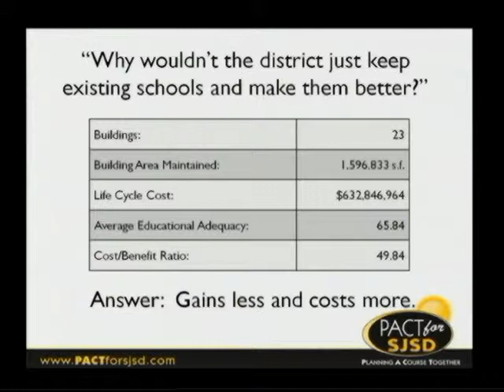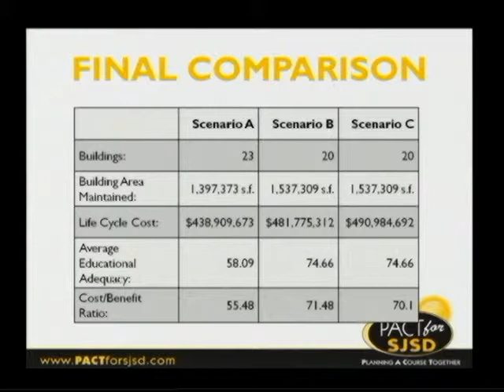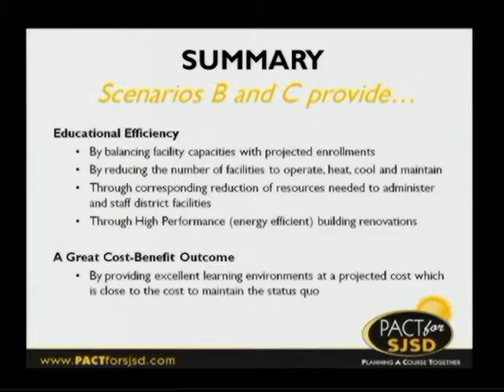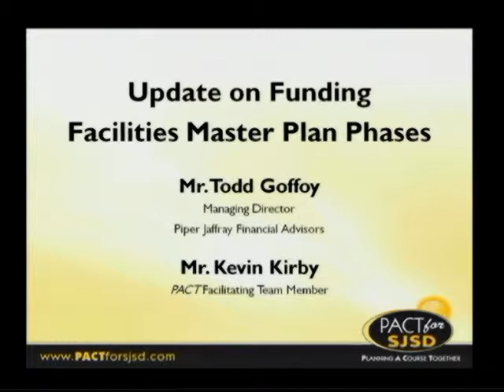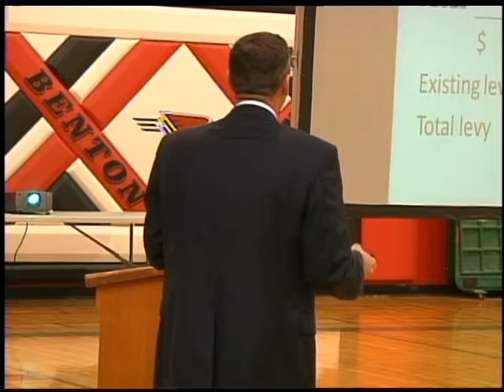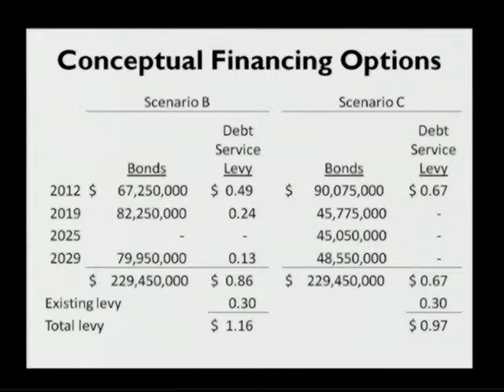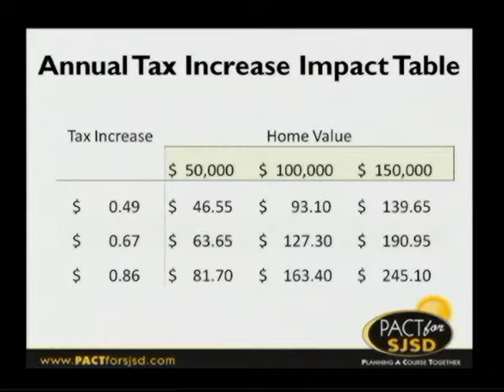CES #12 (5 of 6)